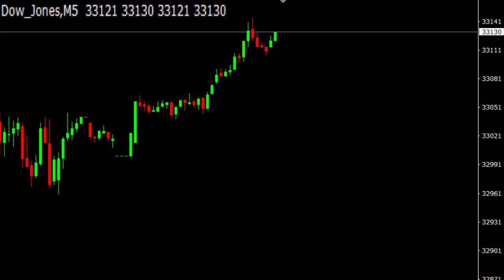छह घंटे का चार्ट चार मिनट में देखो और सरे पैटर्न सीखो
Dow कल रात ऊपर से निचे नहीं आया  ii  भारतीय बाजारों में शोर्ट कवरिंग आ सकती  है

, CANDLE     PATTERN

19)

CHART PATTERN

9)
10)